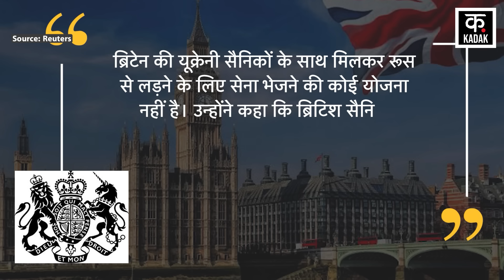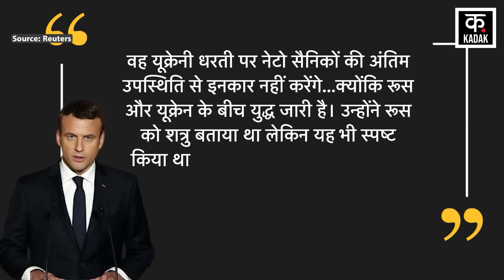Russia Ukraine War | अब Britain ने भी किया मदद से इनकार, Ukraine मुश्किल में | World news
The condition of Ukraine, which is fighting a war with a powerful and modern weapons-rich country like Russia, is serious. It urgently and desperately needs the help of its allies, only then Ukraine will be able to survive. Instead of help, Ukraine is getting blow after blow from its allies. After Germany, Ukraine has now received a big blow from Britain.

रूस जैसे ताकतवर और आधुनिक हथियारों से संपन्न देश से युद्ध लड़ रहे यूक्रेन की हालत गंभीर है। उसे अपने सहयोगियों के मदद की तत्काल और सख्त जरूरत है तभी यूक्रेन का अस्तित्व रह पाएगा. यूक्रेन को मदद की जगह सहयोगियों से झटके पर झटका मिल रहा है। यूक्रेन को अब जर्मनी के बाद ब्रिटेन से एक तगड़ा झटका मिला है।